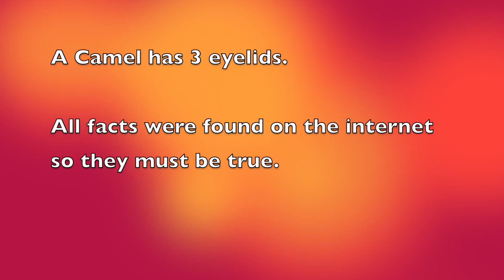Sadie Hawkin's Glow Dance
2016 Dance